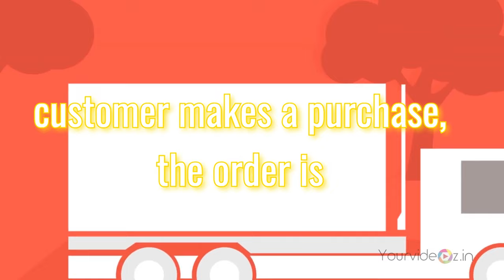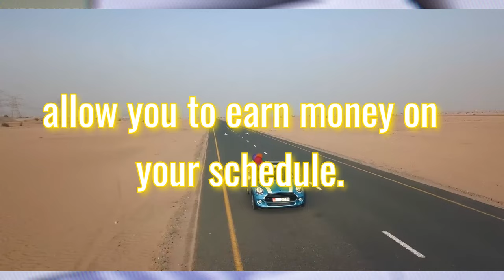Side Hustles That Can Make You $1000/Month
Today, we're diving into a topic that’s both exciting and potentially life-changing. If you’ve ever wondered how to make an extra $1000 a month, you’re in the right place. Side hustles can provide not only additional income but also an opportunity to explore new interests and skills. So, let’s jump into it. Here are some side hustles that can help you make $1000 or more every month."

First on our list is freelance writing. If you have a knack for writing, there are countless opportunities out there. Websites like Upwork, Fiverr, and Freelancer connect writers with clients in need of blog posts, articles, and even copywriting. To get started, create a profile showcasing your writing samples and start bidding on projects. Many freelancers make well over $1000 a month by dedicating a few hours a day to their writing gigs.

online tutoring

"Next up is online tutoring. With the growing demand for remote education, online tutoring has become a lucrative side hustle. Platforms like VIPKid, Chegg Tutors, and Tutor.com allow you to teach students from around the world. Whether you’re skilled in math, science, languages, or test prep, there’s a market for your expertise. Typically, online tutors can earn between $20 to $30 per hour, making it possible to reach that $1000 mark by working just a few hours a week."

### Segment 3: Selling Handmade Goods (1.5 minutes)

"Another great side hustle is selling handmade goods. If you’re crafty and enjoy making items like jewelry, candles, or home decor, consider setting up an Etsy shop or selling at local markets. With the right marketing and quality products, you can quickly grow your customer base. Many artisans report earning over $1000 a month, especially during holiday seasons when people are looking for unique gifts."

### Segment 4: Pet Sitting and Dog Walking (1.5 minutes)

"Love animals? Pet sitting and dog walking could be the perfect side hustle for you. Services like Rover and Wag connect pet owners with reliable sitters and walkers. Depending on your availability, you can offer daily walks, overnight stays, or boarding services. With rates typically ranging from $15 to $25 per walk or visit, it’s entirely feasible to earn an extra $1000 a month, especially if you have multiple clients."

Dropshipping

"Now, let’s talk about dropshipping. This is a form of e-commerce where you sell products without holding any inventory. Instead, when a customer makes a purchase, the order is sent directly to a third-party supplier who ships it to the customer. Websites like Shopify make it easy to set up your online store. The key to success in dropshipping is finding a niche market and reliable suppliers. With the right approach, many people make well over $1000 a month."

Ridesharing and Delivery Services

"Lastly, ridesharing and delivery services offer flexible and profitable opportunities. Companies like Uber, Lyft, DoorDash, and Instacart allow you to earn money on your schedule. Whether you prefer driving passengers or delivering groceries, these platforms make it easy to get started. Earnings vary depending on location and hours worked, but many drivers and delivery people earn $1000 or more per month, especially during peak times."

Conclusion

"So there you have it, six side hustles that can help you make $1000 a month. The best part is, most of these can be started with minimal investment and fit around your existing schedule. Remember, consistency and dedication are key.